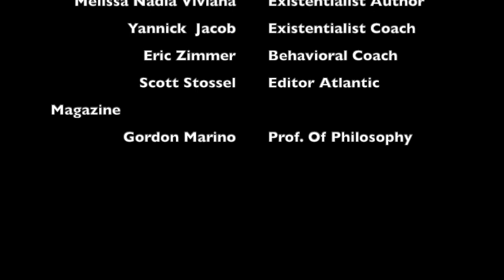Full Episode #4: Pass The Mic on What can Existentialism teach us about anxiety and depression?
In this intimate group setting, Melissa Nadia Viviana will explore the question of how Existentialism can offer a therapeutic model to provide insight and awareness to frame and cope with depression, anxiety, and other psychological ailments.

Participants:
Melissa Nadia Viviana, Existentialist Author
Gordon  Marino, Prof of Philosophy at St Olaf College
Eric Zimmer, Behavior Coach and Host  of The One Your Feed Podcast
Scott Stossel, National editor of The Atlantic magazine
Yannick Jacob, Existential Coach